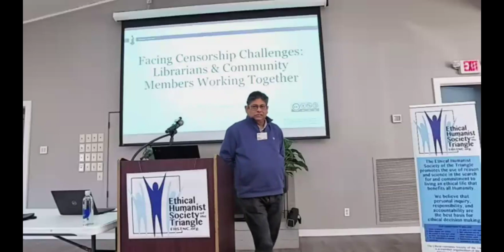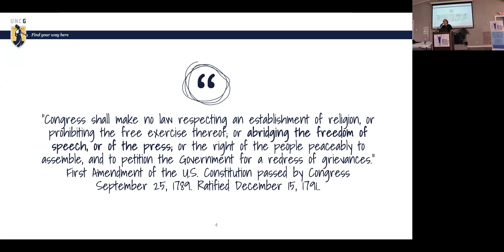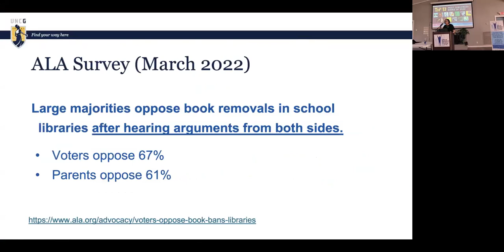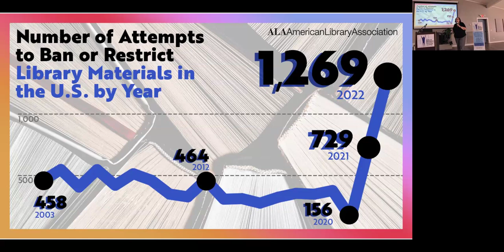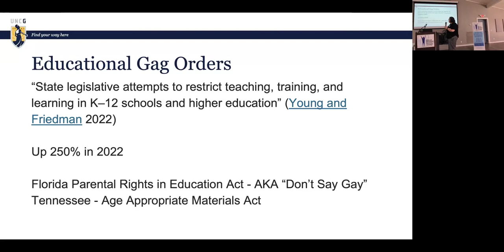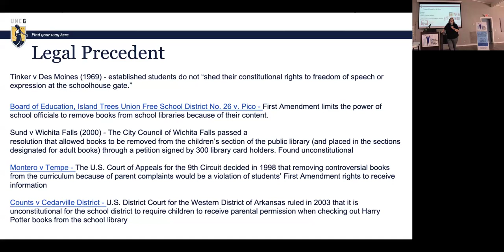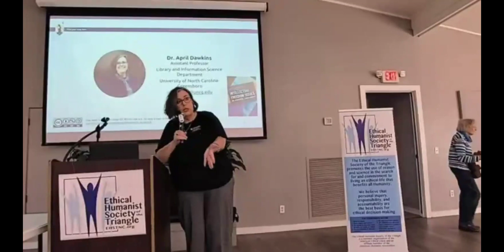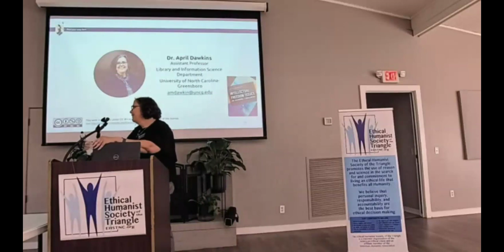Facing Censorship Challenges in Libraries, Prof. April Dawkins, January 21, 2024